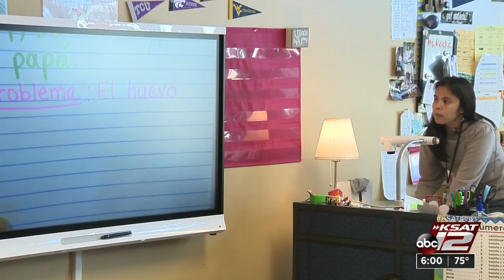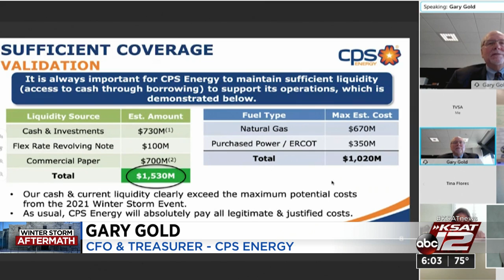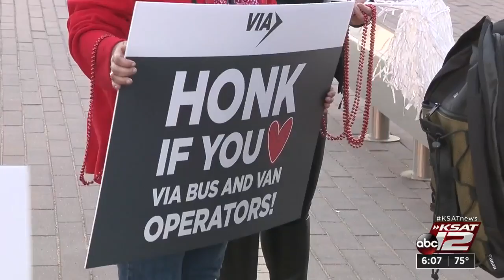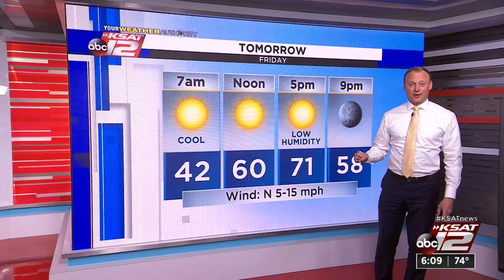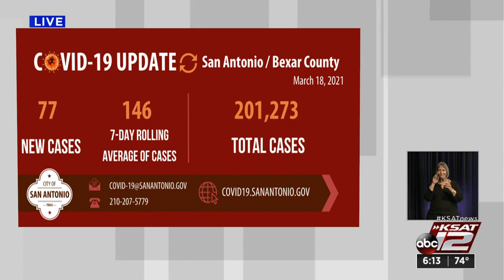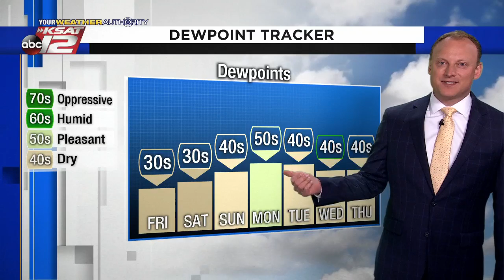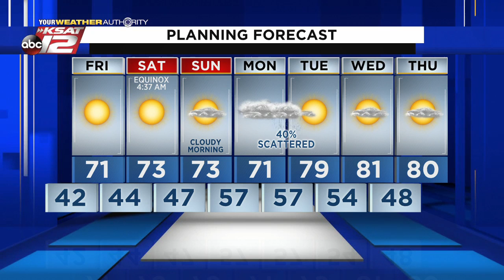KSAT 12 6 O'Clock News : Mar 18, 2021